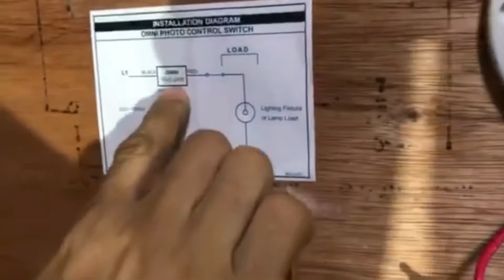How to install photo control switch (Bisaya Version)